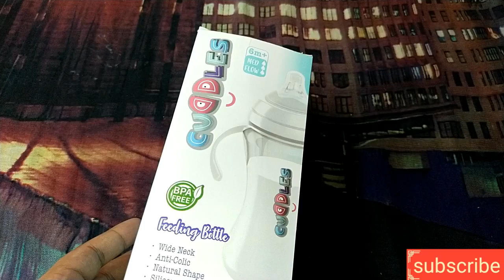easy burger recipe | shoping m kya kya liya sitara yaseen vlogs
easy burger recipe
shoping m kya kya liya sitara yaseen vlogs
shoping vlog
bachon ki shoping